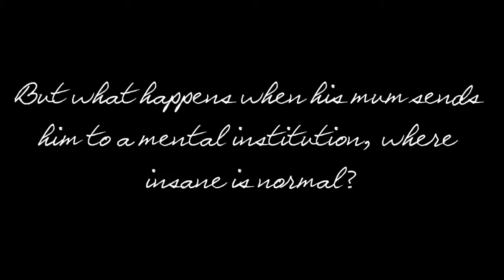Institution || 1DFF Trailer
Songs are I Almost Do by Taylor Swift and They Don't Know About Us by One Direction